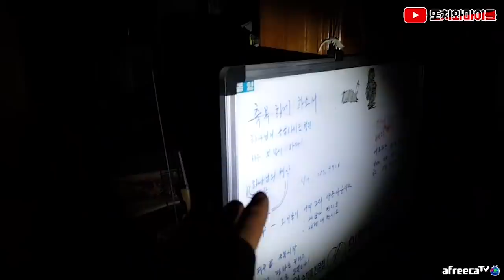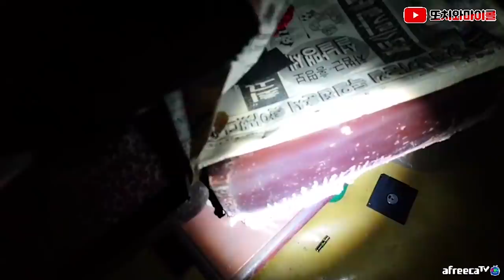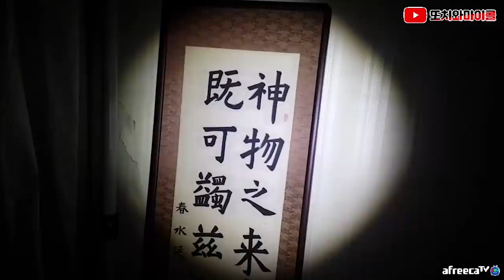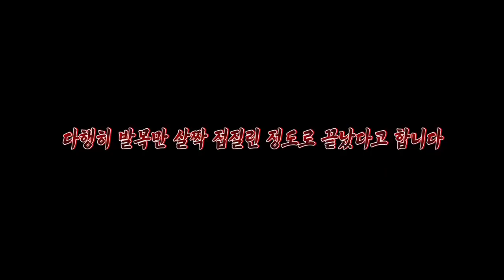[ENG SUB] 낯선 폐가에서 블랙녀의 냄새가 난다 Micol smell Blackgirl in the A STRANGE HAUNTED HOUSE!